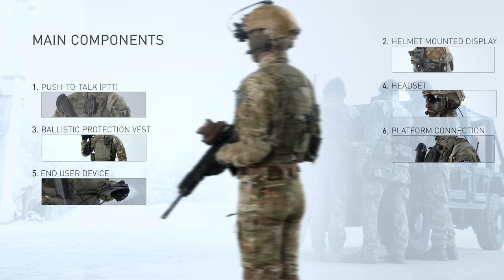Rheinmetall's Gladius 2.0 soldier system – scalable, modular, flexible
With its open, modular, scalable architecture, GLADIUS 2.0 is unrivalled worldwide for a user-centric soldier system solution. An up-to-date situation picture with a consistent, stable communication infrastructure at all times, even under challenging conditions, enables operational sensor-to-shooter networks and guarantees a decisive advantage on the digital battlefield!

Full situational awareness is key for the Special Forces team equipped with the Rheinmetall soldier system GLADIUS 2.0 and the new Caracal 4x4 air-assault vehicle. After mission planning and preparation, the team keeps sharing information seamlessly with the Battle Management System TacNet. Real-time data provided by reconnaissance drones, sophisticated sight systems, augmented reality and digital sensor-to-shooter capabilities ties in throughout the high-risk deployment. After mission accomplished, the sniper squad is picked up and evacuated protected by Rheinmetall’s Rapid Obsuring System Rosy.